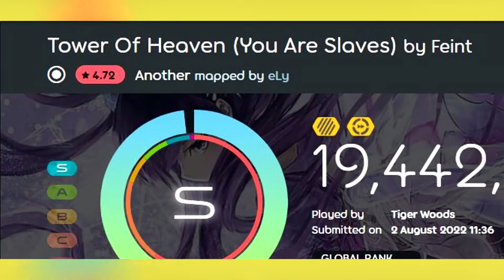400pp OBTAINED!?!?!! | Tower of Heaven FC 402pp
just WOW.
update: not 400pp after rework :(